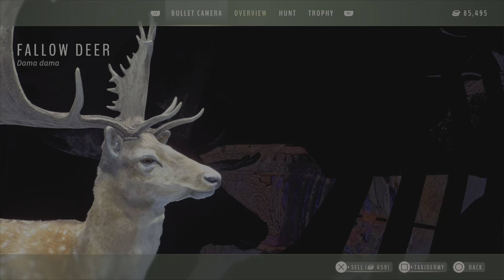Way of The Hunter Quartering Shot Placement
Where to aim to shoot a deer quartering in Way of the Hunter
Como apuntar a un ciervo de refilon